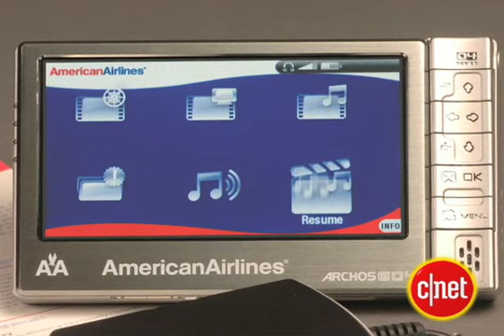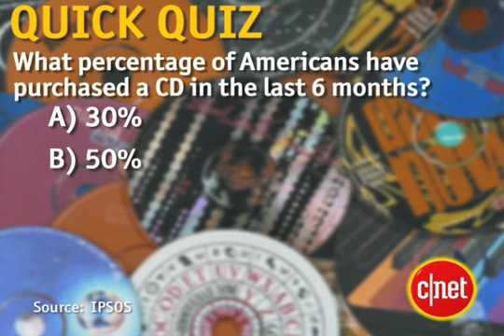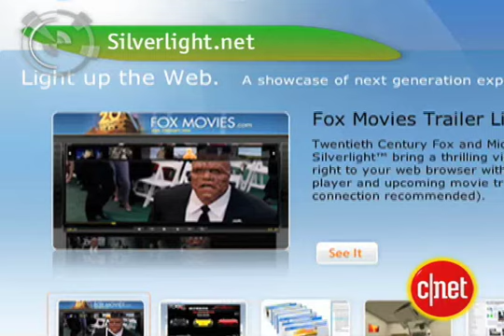The Queue: Scratch and win!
World's largest cruise ship makes maiden voyage, giant iPods for airline passengers, quick quiz on physical CDs, Silverlight ready for its close-up, and making your own lotto tickets.
WHAT IS GOING ON...HOPE YOU ARE HAVING A GREAT DAY...
I'M RICH DEMURO WITH CNET TV IN NEW YORK CITY AND THIS IS THE QUEUE...
UNLIKE YOUR FASCINATION WITH CELEBRITY GOSSIP...
THIS IS ONE HABIT YOU DON'T HAVE TO HIDE!
LET'S GET YOU STARTED WITH YOUR MUST SEE MOMENT!

THE WORLD'S LARGEST CRUISE SHIP MAKING IT'S MAIDEN VOYAGE...
ROYAL CARIBBEAN'S LIBERTY OF THE SEAS IS 3 AND A HALF FOOTBALL FIELDS LONG...WITH ROOM FOR 5700 PEOPLE...
LIBERTY IS TALLER THAN THE EIFFEL TOWER.
ONBOARD AMENITIES INCLUDE A ROCK CLIMBING WALL, SURF PARK, ICE RINK AND WHIRLPOOLS THAT EXTEND OVER THE SIDE OF THE SHIP.

NOW I THOUGHT QUEEN MARY 2 WAS THE BIGGEST... IT TURNS OUT THAT SHE'S THE BIGGEST OCEAN LINER AS OPPOSED TO CRUISE SHIP.
IN AN EFFORT TO EXPAND IN-FLIGHT ENTERTAINMENT OPTIONS WITHOUT A LOT OF WORK...
AMERICAN AIRLINES IS GIVING OUT PORTABLE MEDIA PLAYERS.
SORT OF LIKE A IPOD YOU'D BORROW FROM A FRIEND - BUT WITH A BIGGER SCREEN - THE DEVICES COME PRE-LOADED WITH SEVERAL MOVIES, TV SHOWS, CD'S AND MUSIC PLAYLISTS.
FIRST CLASS CROSS-COUNTRY FLIGHTS WILL ALSO GET BOSE QUIETCOMFORT 3 NOISE CANCELLING HEADPHONES...BUT UNLIKE THOSE 2 BUCK CHEAPIES ..YOU CAN'T TAKE THESE WITH YOU.
THE PLAYERS A TRIAL RUN BUT COULD GET FREQUENT FLYER STATUS IF SUCCESSFUL.

DIGITAL DOWNLOADS - LEGAL OR OTHERWISE - CONTINUE TO CUT INTO PHYSICAL CD SALES...
BUT PEOPLE WHO DO BUY THE REAL THING OFTEN SHOP FOR THEM ON THE INTERNET.
WHICH BRINGS US TO YOUR QUICK QUIZ...
WHAT PERCENTAGE OF AMERICANS HAVE PURCHASED A CD IN THE PAST 6 MONTHS?
IS IT
30 PERCENT
50 PERCENT
70 PERCENT
80 PERCENT
IF YOU SAID 50 PERCENT...YOU'RE RIGHT!
ACCORDING TO RESEARCH FROM IPSOS... THAT NUMBER IS DOWN 15 PERCENT SINCE 2002...
STILL - FOR NEW RELEASES FROM A FAVORITE ARTIST, PHYSICAL CD'S REMAIN THE TOP CHOICE.
AS YOU MIGHT EXPECT TEENS OWN THE FEWEST CD'S - AN AVERAGE OF 32...WHILE US 18 TO 54 YEAR OLD'S HAVE UPWARDS OF 100 IN OUR COLLECTIONS.

JUST AS WEB VIDEO STARTS TO SNUGGLE UP TO THE GROWING FLASH STANDARD...
MICROSOFT THINKS IT'S TIME FOR AN H-D-LIKE UPGRADE...
SILVERLIGHT NOW AVAILABLE AS A BETA DOWNLOAD TO SEE FOR YOURSELF.
SEVERAL SHOWCASE SITES LET YOU TRY OUT THE NEW TECHNOLOGY.
SILVERLIGHT IS A CROSS-BROWSER, CROSS-PLATFORM PLUG-IN THAT SCALES FROM MOBILE TO HD VIDEO.
DOWNLOADING THE PLUG-IN IS QUICK AND PAINLESS..AND THE VIDEO QUALITY IS PRETTY NICE.

FINALLY - GO SCRATCH YOURSELF...
AND POSSIBLY WIN CASH AND PRIZES!!!
A SCRATCH OFF-MAKING WEBSITE THAT LETS YOU CREATE THE TICKET...
UPLOAD A PICTURE, TWEAK THE DESIGN THEN SHARE YOUR SCRATCHER BY EMBEDDING IT ON YOUR BLOG OR PROFILE PAGE...
FRIENDS AND VISITORS CAN SCRATCH TO WIN...IF THEY DO - YOU GET THE SAME PRIZE!
AT LEAST THAT'S THE IDEA -
SO FAR THE SECOND PART OF THE EQUATION NOT EXACTLY LIVE UNTIL SPONSORS SIGN ON...BUT THERE IS A CHANCE TO WIN SOME CASH.

AND NO MESSY SCRATCH OFF RESIDUE!
JUST DON'T TRY USING A COIN ON YOUR COMPUTER SCREEN.
YOU ARE NOW ALL QUEUED UP - NOW GO GET YOUR FRIENDS IN THE QUEUE TOO!I'M RICH DEMURO IN NEW YORK CITY...
DON'T SAY I DIDN'T TELL YOU SO.